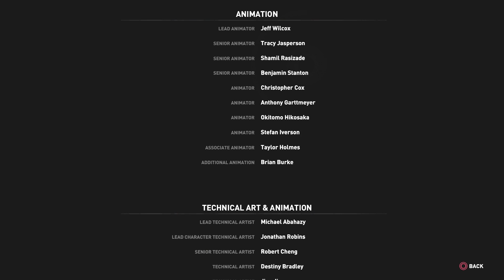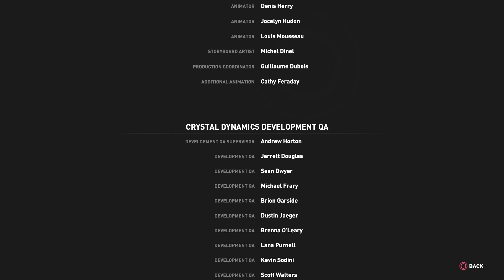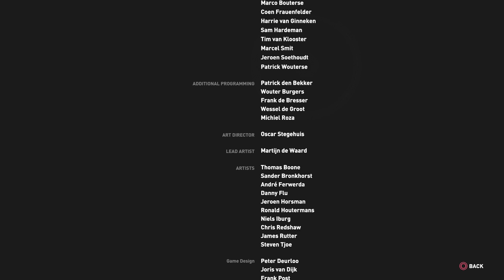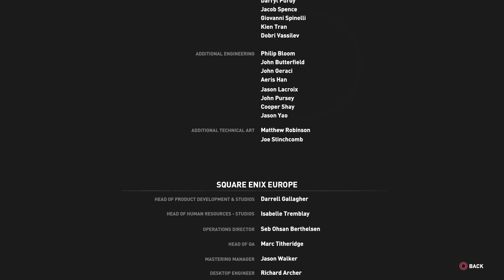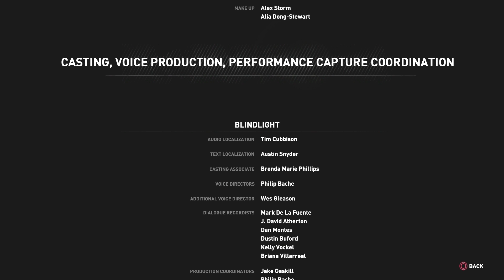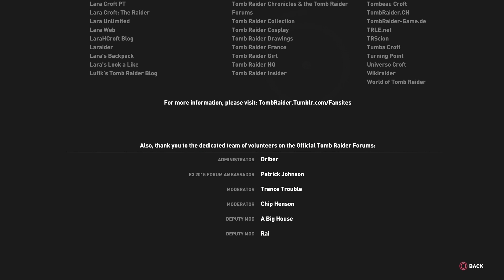Rise of the Tomb Raider 100% Complete Walkthrough Part 25 The Divine Source